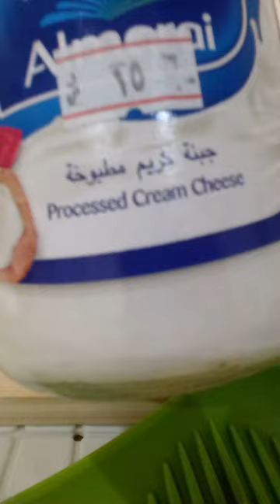Domestic life in Saudi|SIMPLE SANDWICH SAMOLI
SIMPLE WAY OF MAKING SANDWICH SAMOLI.JUST BOILED EGG WITH PROCESSED CREAM CHEESE AND READY TO SERVE.